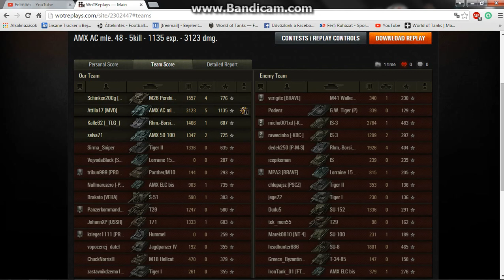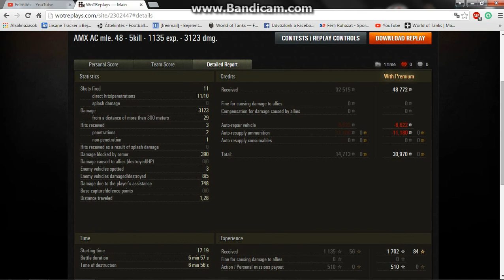World Of Tanks: AMX AC mle. 48 - 5kill - 1135 exp. - 3123 dmg.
Player: Attila17
Medal: Fighter, Fire for Effect, Bruiser, Pascucci's Medal, High Caliber
If you would like to contribute to the operation of the channel , you can do it here, much small one achieves a lot :)